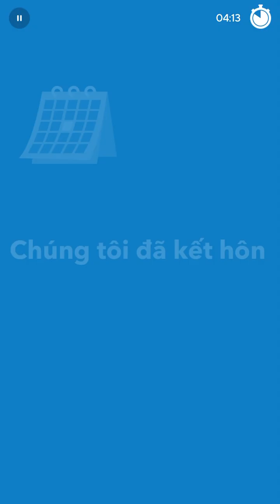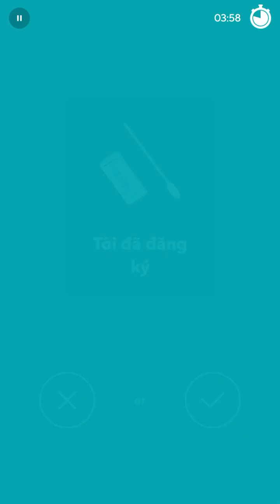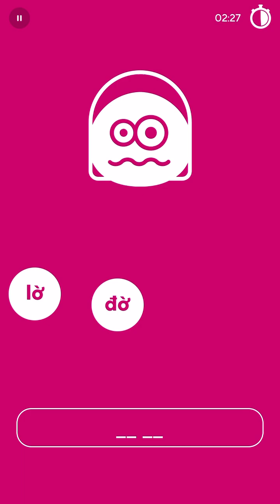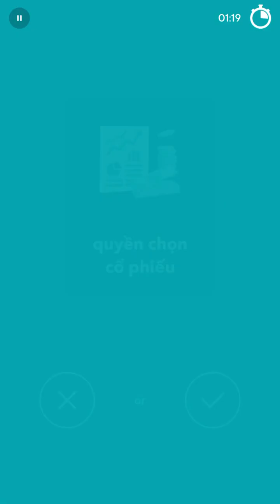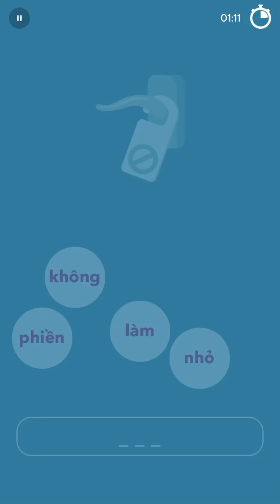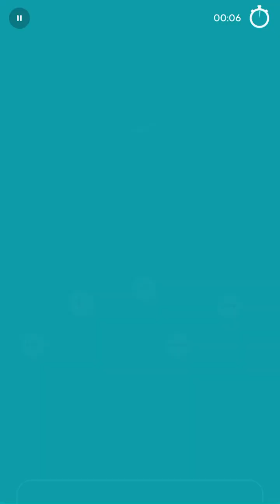2023-11-02 Drops Vietnamese 01